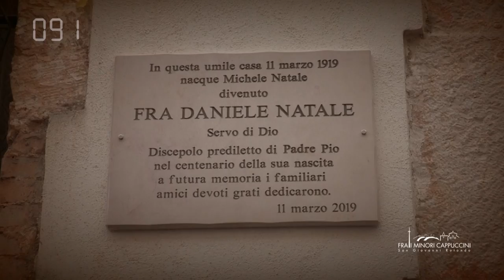Il profumo di fra Daniele Natale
11 marzo 2019: 100 anni fa nasceva fra Daniele Natale
La giornata è cominciata dal centro di San Giovanni Rotondo in Via Cincinnato 26 e Via F.lli Cairoli, 11, dinanzi alla casa Natale dove Berardino, Diego Natale e Michele Fiore nipoti di Fr. Daniele, hanno scoperto due lapidi commemorative.
Alle 18 la Santa Messa presieduta dal Vice Postulatore della Causa fr. Mariano Di Vito
Al temine della Celebrazione Eucaristica fr. Mariano ha benedetto due dipinti del maestro Antonio Ciccone presso la cappella dove sono custodite le spoglie mortali del servo di Dio.

In questi 100 secondi l'apertura del Centenario della nascita del servo di Dio fra Daniele Natale